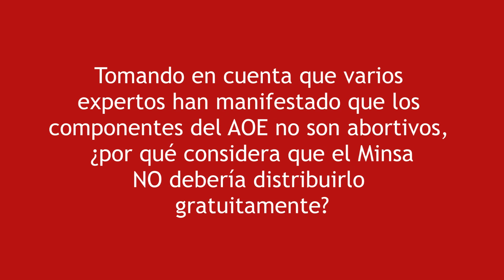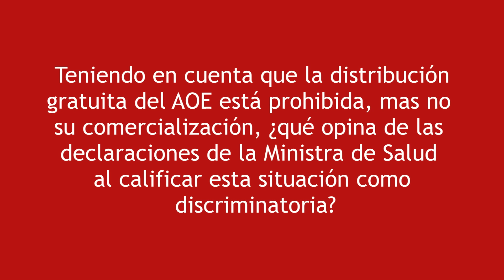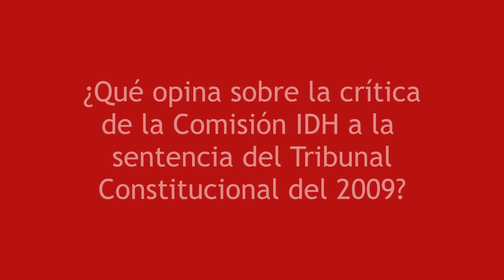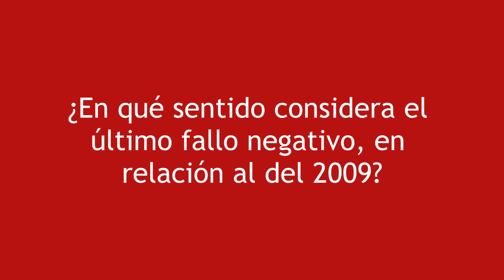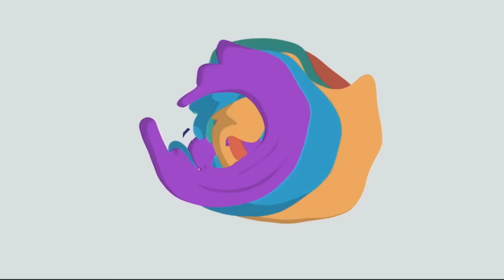Versus | ¿Debería distribuirse el AOE en centros públicos? En contra: José Luis Garrido Lecca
En la siguiente entrega, José Luis Garrido Lecca, representante de la ONG Ala sin componenda, argumenta en contra de la distribución del AOE en centros de salud públicos.